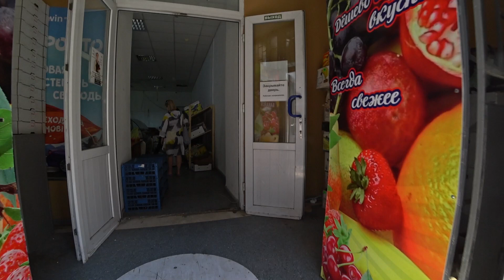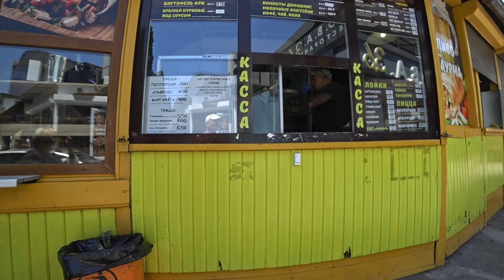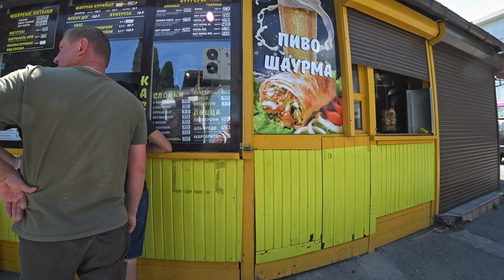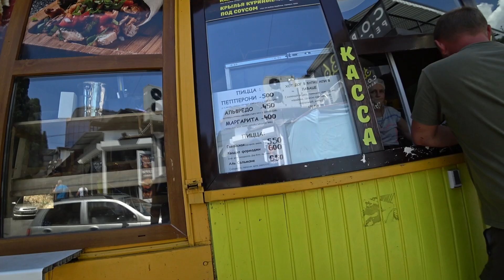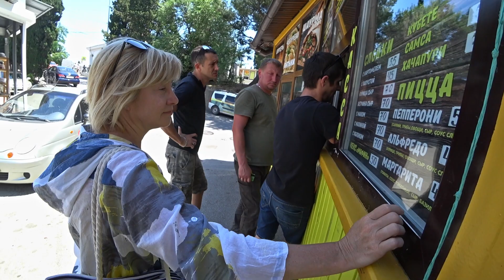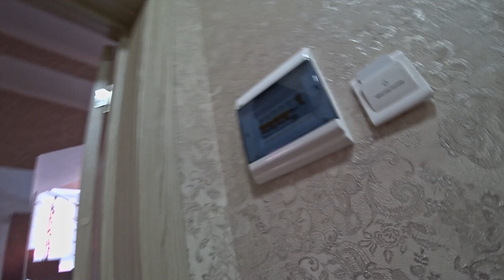Симеиз. Магазин, рынок, фрукты, шаурма. День 7-й, часть 4-я.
По возвращению с Дикого пляжа (пляж Коралл), решили купить чего нибудь перекусить и что то из фруктов. В итоге зашли в магазин купили черешни, затем дошли до рынка, там Люда взяла себе самсу и купили ещё черешни и клубники, а на обратном пути заглянули в одну лавку, где после долгого ожидания купили мне шаурму. Далее мы направились в гостиницу отдыхать, чтобы вечером продолжить наше путешествие.